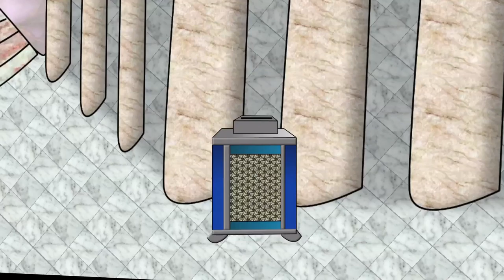A Oferta da viúva